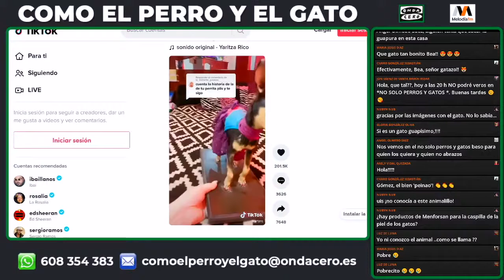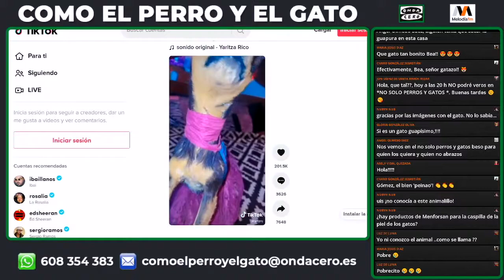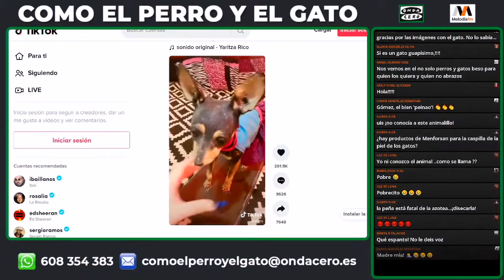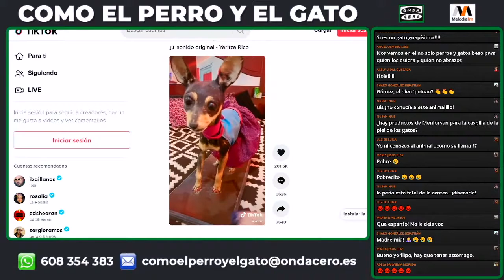Una joven muestra en TikTok a su perra disecada que tiene en la habitación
Iván Cortés nos trae el escalofriante vídeo de una usuaria de TikTok en el que contaba qué es lo más raro que tiene en su habitación, su perra disecada. La joven muestra a la perrita, que tiene puesto un vestido y las uñas pintadas.